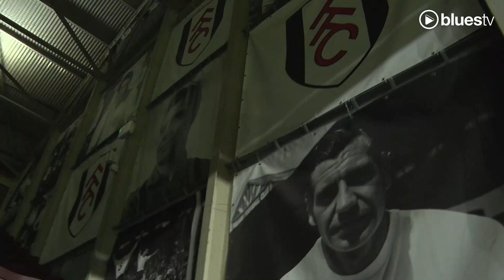ACCESS BLUES | Fulham (A)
Go behind-the-scenes at Craven Cottage with Access Blues.